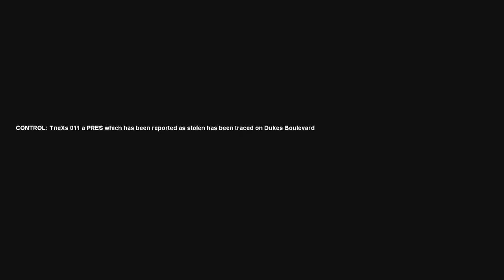GTA IV TRAILBLAZER ROTA ONLINE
FACEBOOK DO CANAL NÃO ADICIONE PARA PEDIR MODS E NEM PARA PEDIR AJUDA EM INSTALAÇÃO DE MODS O FACEBOOK É SOMENTE PARA BATER PAPO E DICAS DE VÍDEOS PARA O CANAL